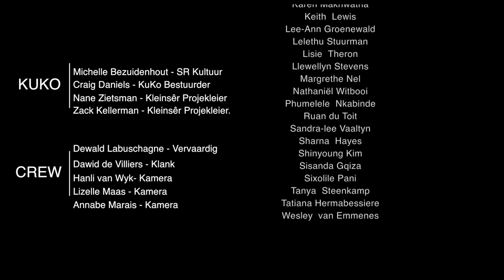SRc KuKo : Kleinsêr Uitdunne 2014 - Pieke